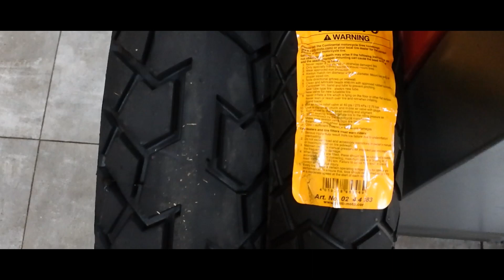Cambio de Neumaticos TKC 70 Continental en BMW R1200GS Adventure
El primer cambio que le hice a la moto fueron los neumaticos, (bueno miento, lo primero fue comprar el top case) Cambié las ruedas por unas mas acorde a lo que iba a realizar con la moto. La decisión fue más que acertada! Y a partir de ahí empezó la metamorfosis de la moto (y también la mia para adaptarme a los nuevos tiempos en los que por unos meses no podria viajar en avión)